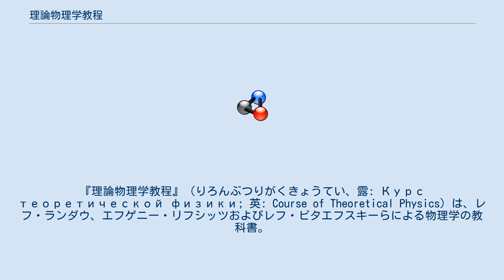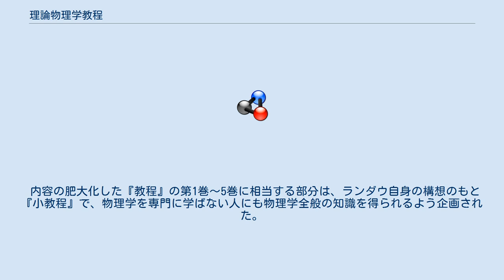理論物理学教程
『理論物理学教程』（りろんぶつりがくきょうてい、露: Курс теоретической физики; 英: Course of Theoretical Physics）は、レフ・ランダウ、エフゲニー・リフシッツおよびレフ・ピタエフスキーらによる物理学の教科書。
 『ランダウ＝リフシッツの理論物理学教程』とも呼ばれる。
様々な言語に翻訳されており、標準的な教科書として使用されている。
日本では個々の巻を指して「ランダウの力学」「ランダウの統計」などと称されることが多い。
 「ランダウの〜」と呼ばれるものの文章を書くことが不得手であったランダウに代わり実際に『教程』を執筆したのはリフシッツである。
リフシッツはランダウが交通事故に遭遇した時点で未完だった10巻のうち3巻をピタエフスキーに協力を仰ぎつつ『教程』を完成させた。
『教程』が全巻完結した後も最新の知見を盛り込むなど改訂を続け、個々の巻は初期の版に比べ大幅にページ数が増加している。
 力学（第3版） 場の古典論（第6版 日本語版書名は場の古典論―電気力学,特殊および一般相対性理論） 量子力学（第3版 日本語版書名は量子力学―非相対論的理論） 量子電気力学（第2版 日本語版書名は相対論的量子力学） 統計物理学（第3版） 流体力学（第3版） 弾性理論（第4版） 媒質中の電気力学（第2版 日本語版書名は電磁気学） 量子統計物理学 物理学的運動学（日本語版書名は物理的運動学） 日本語版の第5、9巻は岩波書店、それ以外は東京図書刊。
現在、第3巻(日本語版は2分冊)、第4巻(日本語版は2分冊)、第6巻(日本語版は2分冊)、第7巻、第8巻(日本語版は2分冊)、第10巻(日本語版は2分冊)は、品切絶版。
 内容の肥大化した『教程』の第1巻～5巻に相当する部分は、ランダウ自身の構想のもと『小教程』で、物理学を専門に学ばない人にも物理学全般の知識を得られるよう企画された。
下記が新版の日本語訳書。